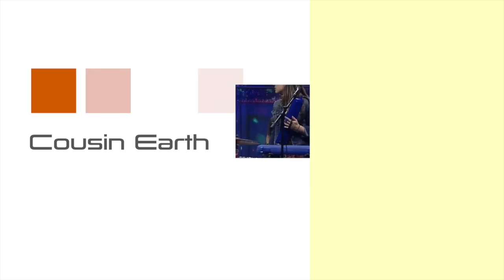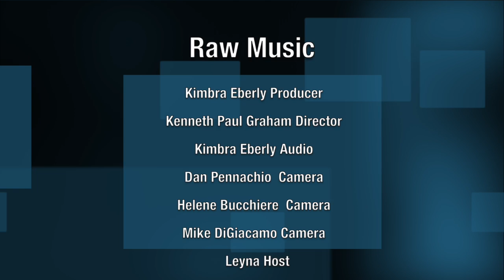Raw Music featuring Cousin Earth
Cousin Earth